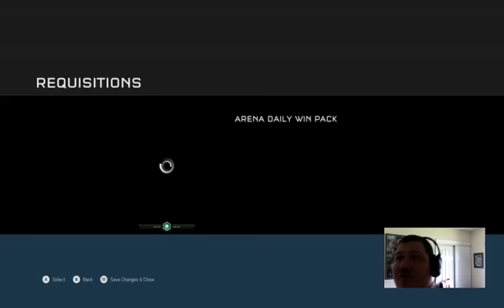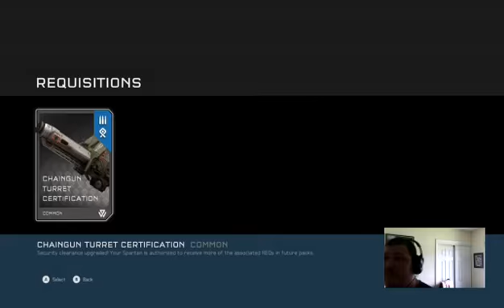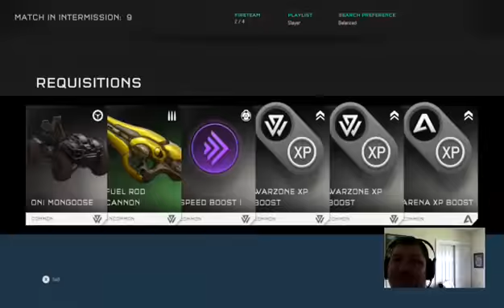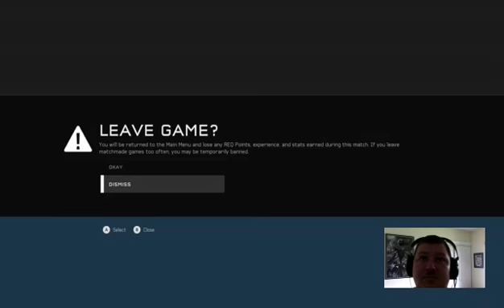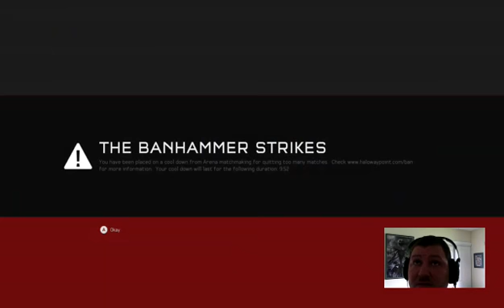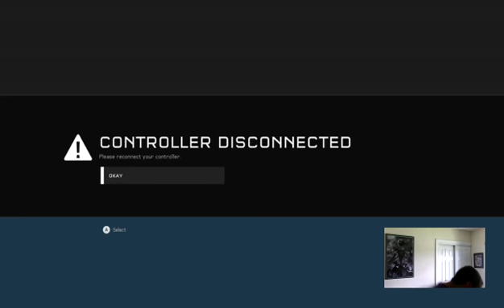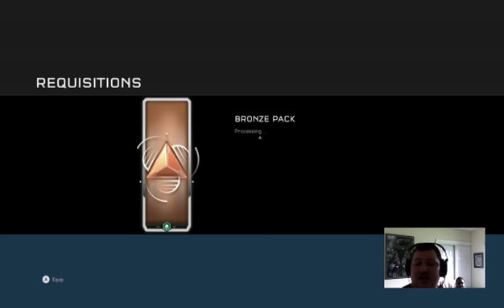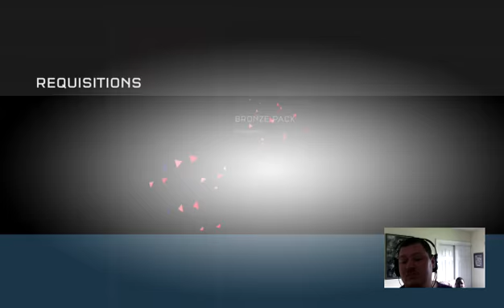halo 5 featuring bum A.k.A andre